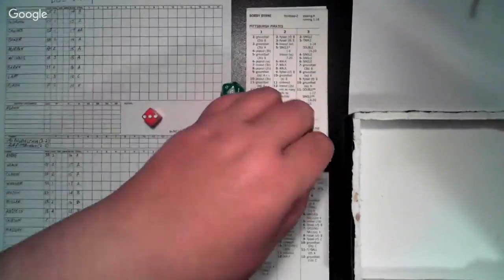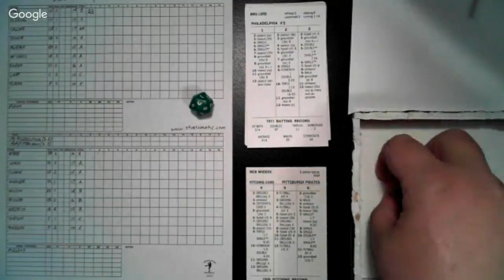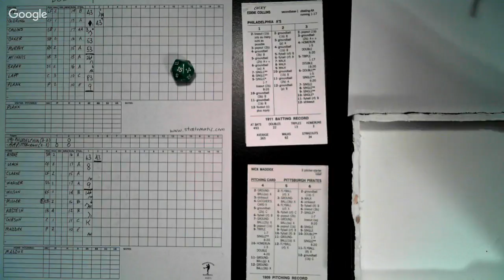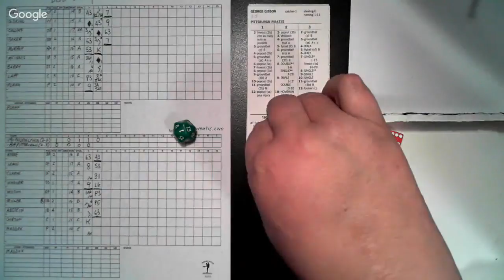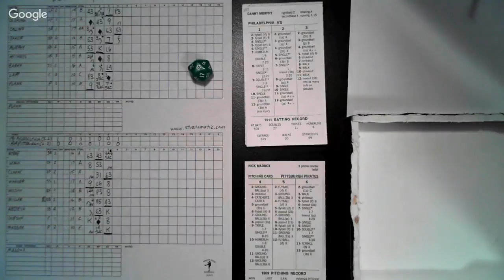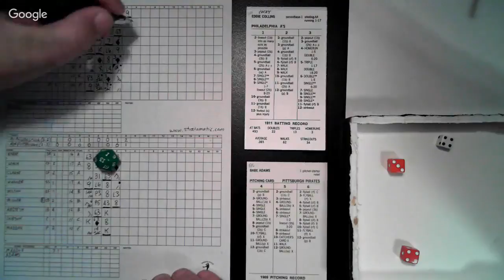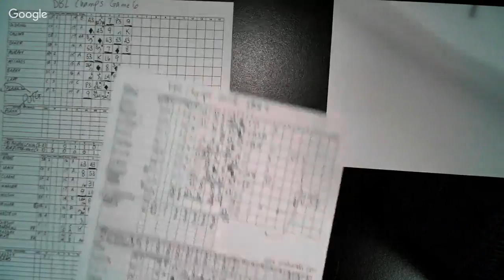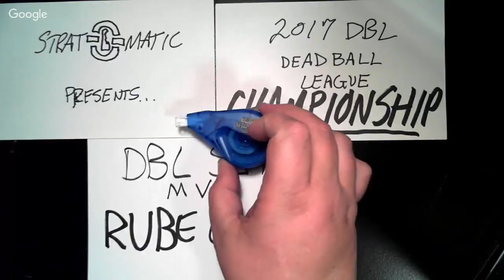DBLCS - Game 6 - 1911 Philadelphia (Plank) at 1909 Pittsburgh (Maddox)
Game 6 shoots the Series back across the Keystone State to the industrious Allegheny Valley in Pittsburgh.  Forbes Field, shiny clean home of the Pirates, will host this pivotal game as the Athletics' bats invade the Steel City in hopes of the Deadball Championship.

The game starts at the 6:00 mark.